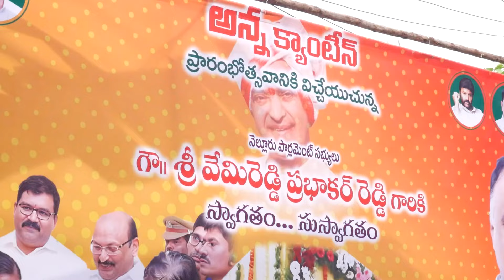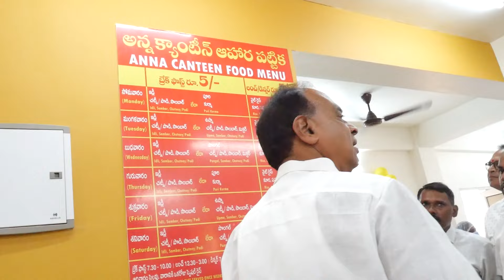అన్నా క్యాంటీన్ ను పునః ప్రారంభించిన ఎంపీ వేమిరెడ్డి ప్రభాకర్ రెడ్డి | vemireddy | Nellore mp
నెల్లూరు సిటీ పరిధిలోని కొత్త హాలు సమీపంలో ఉన్న అన్నా క్యాంటీన్ ను జేసీ కార్తిక్‌ గారితో కలిసి ఎంపీ వేమిరెడ్డి ప్రభాకర్ రెడ్డి గారు ప్రారంభించారు. ముందుగా క్యాంటీన్‌ వద్దకు చేరుకున్న ఎంపీ గారిని స్థానిక నాయకులు కార్యకర్తలు ఘన స్వాగతం పలికారు. శాలువాలు, పుష్కగుచ్ఛాలు అందించి సత్కరించారు. అనంతరం క్యాంటీన్లోకి చేరుకున్న ఎంపీగారు, జేసీ కార్తిక్‌ గారు... వసతులపై ఆరా తీశారు. క్యాంటీన్‌లో పేదలకు ఎంపీ వేమిరెడ్డి ప్రభాకర్‌రెడ్డిగారే స్వ‌యంగా టిఫిన్ వ‌డ్డించారు. అనంత‌రం జేసీ కార్తిక్‌ గారు, టీడీపీ నేత‌లు, నిరుపేద‌ల‌తో క‌లిసి ఆయ‌న కూడా టిఫిన్‌ చేశారు. ఈరోజు అన్నా క్యాంటీన్ కు వచ్చే వారి ఖర్చును ఎంపీ గారు భరించారు.